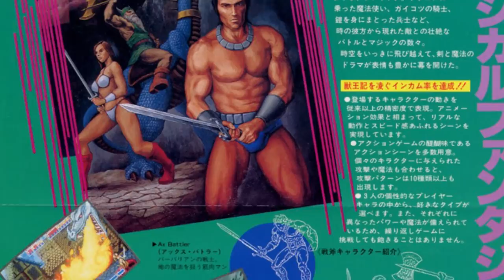The MAD Story of GOLDEN AXE - Why is it so Important!? – SEGA GAMING HISTORY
Today, Top Hat Gaming Man discusses the history of Golden Axe, one of the most important games in Sega History!

Awesome Thumbnail Image Source!